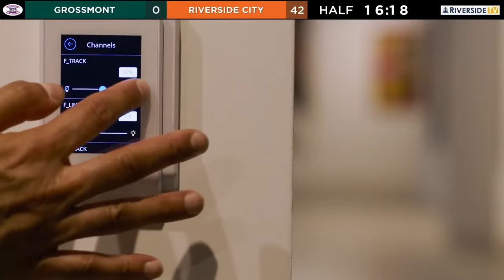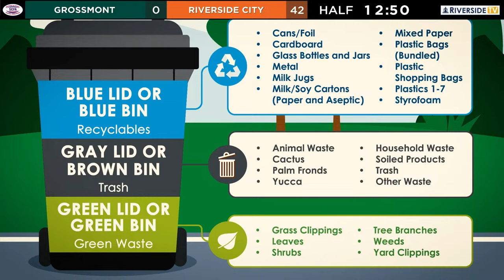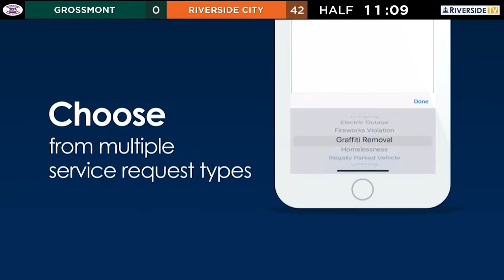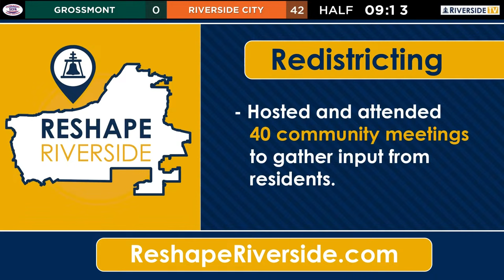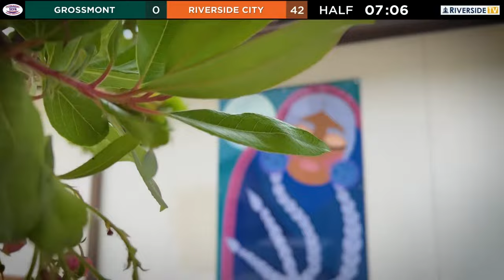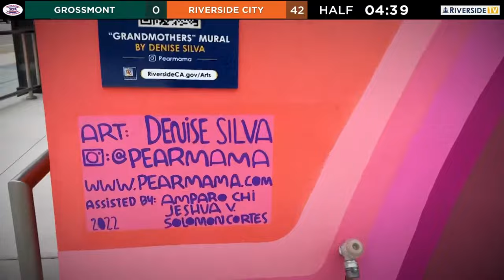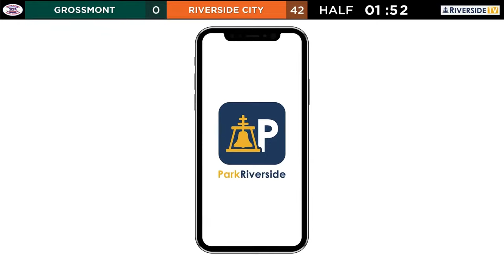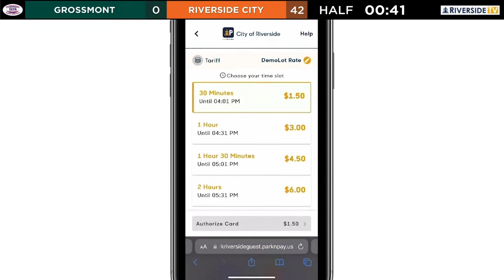Live College Football - Mt San Jacinto vs Riverside City College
Live College Football - Grossmont vs Riverside City College
live from Wheelock Stadium in Riverside, CA